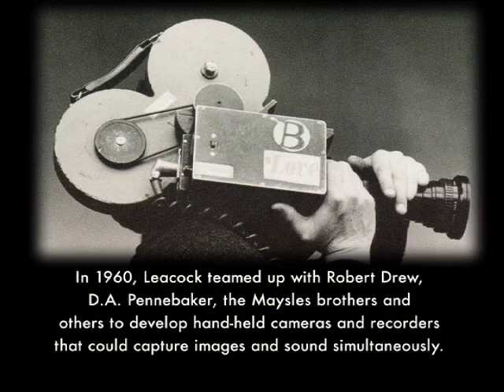How to Smell a Rose: A Visit with Ricky Leacock in Normandy (TRAILER)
By Les Blank and Gina Leibrecht.

This film documents Les Blank’s year 2000 visit with the legendary co-founder of Direct Cinema, Richard Leacock (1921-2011). At his farm in Normandy, France, Blank, and co-director Gina Leibrecht, recorded conversations with Leacock about his life, his work, and his other passion: cooking! In the early sixties, together with Robert Drew, D.A. Pennebaker, and the Maysles brothers, Leacock changed the way documentary films were made. Before then the standard way of making films involved heavy and cumbersome equipment—standing lights, tripods, cables, etc.—that limited the access the filmmakers had to their subjects. Leacock’s technical and aesthetic innovations were instrumental in creating a new form of documenting events on film by abandoning these impediments, giving birth to America’s version of cinéma vérité. His quest was to create, “the feeling of being there.” While cooking, and taking walks in the French countryside, Leacock shares with Blank the memorable moments of his filmmaking career, and the extraordinary people he met along the way. The film includes clips from Leacock’s films and music by Baguette Quartette.